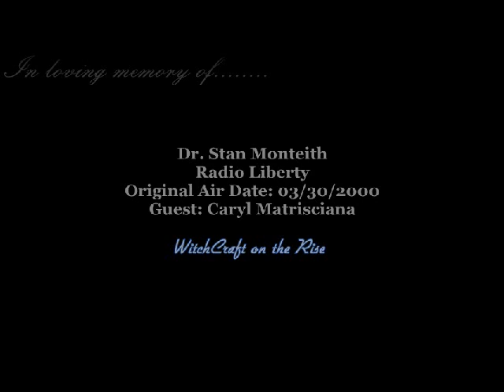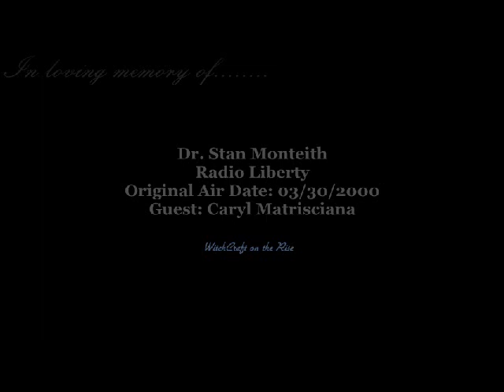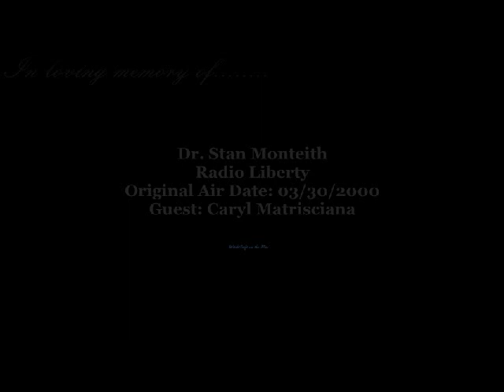WITCHCRAFT On The RISE Caryl Matrisciana 033000 Dr Stan Monteith Radio Liberty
Witchcraft On The Rise Caryl Matrisciana 03/30/2000 Dr. Stan Monteith Radio Liberty

  Bringing you the Story behind the Story, the News behind the News. Hoping to convince you that reality is usually scoffed at and illusion is usually king, but in the battle for the survival of Western civilization it will be reality and not illusion or delusion that will determine what the future will bring.

  For over a decade, prior to his retirement, Dr. Monteith led a delegation of physicians from Santa Cruz County to the House of Delegates of the California Medical Association. For 10 years he led the battle within organized medicine in California to address the AIDS epidemic as a medical issue rather than a civil rights issue. As a result of his experiences trying to implement an effective medical approach to the HIV epidemic, he wrote the book, "AIDS:The Unnecessary Epidemic", the widely circulated pamphlet, "To Deceive a Nation", and more recently, "A Nation Deceived and Betrayed." Supported by physicians across our nation, his public health approach to the HIV epidemic was eventually accepted by the California Medical Association. Unfortunately, powerful forces continue to oppose the dictates of doctors. Dr Monteith currently spends five hours daily on talk radio in California. He writes extensively, and lectures on geopolitics. He has spent 30 years researching the causes for America's spiritual and moral decline.